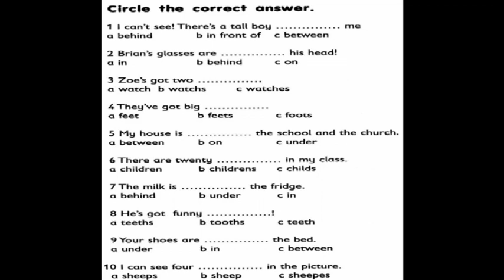GEFK2D13HW2F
General English Homework for Kid